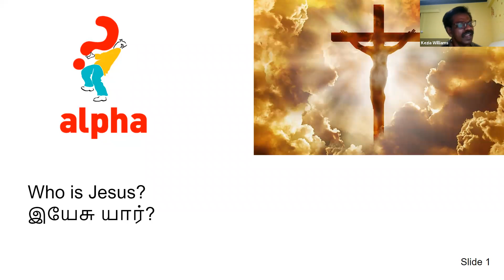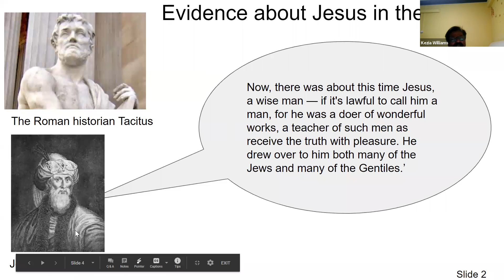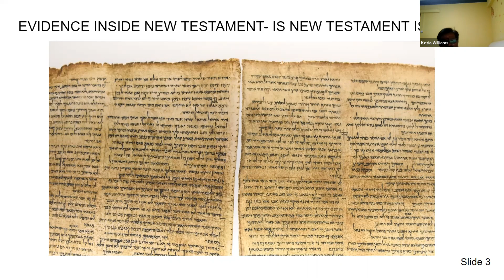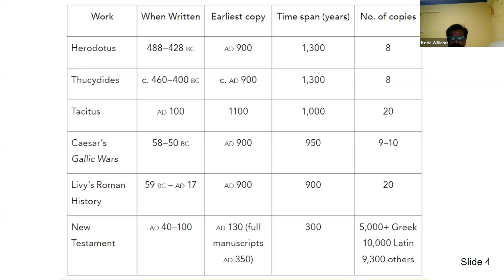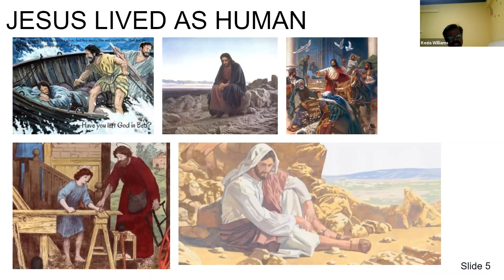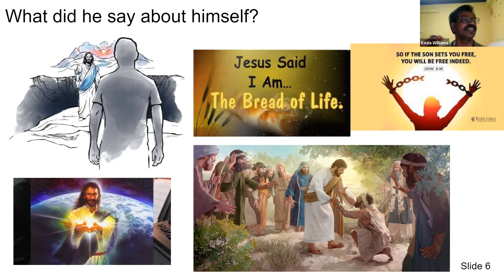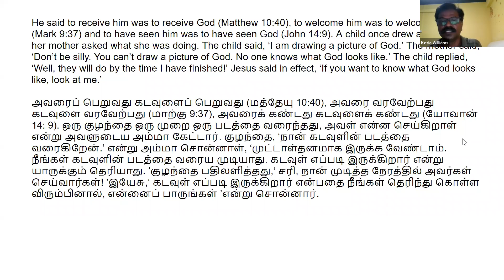Motivation Alpha 2